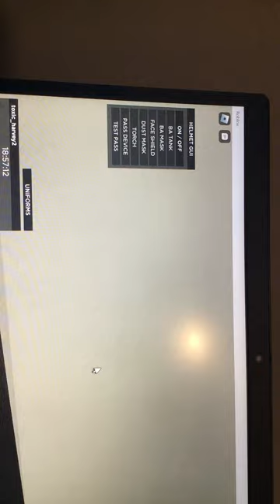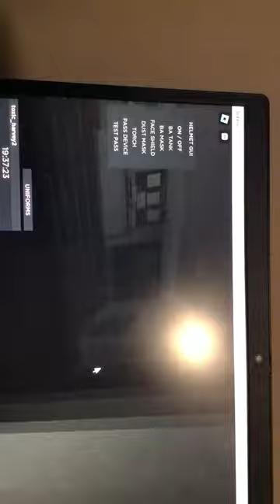GMFRS station tour